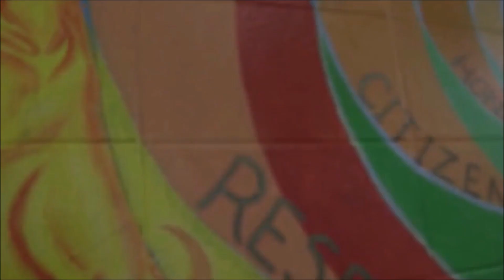Dunbar Magnet Announcements 2/27/24